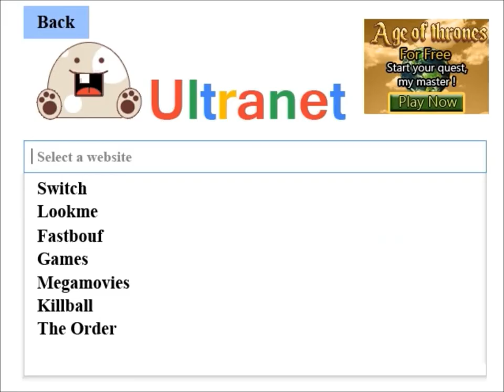Asylopole - Trailer (Adventure game)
Trailer
Asylopole, a video game by Mickael Pixoala.
Adventure game.